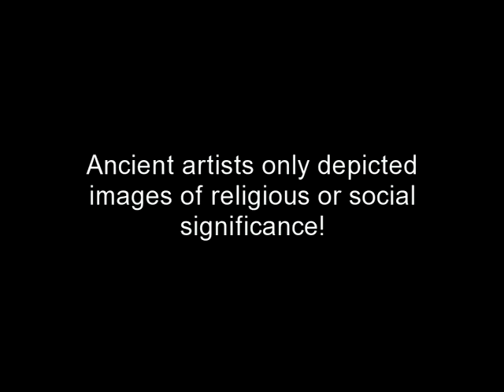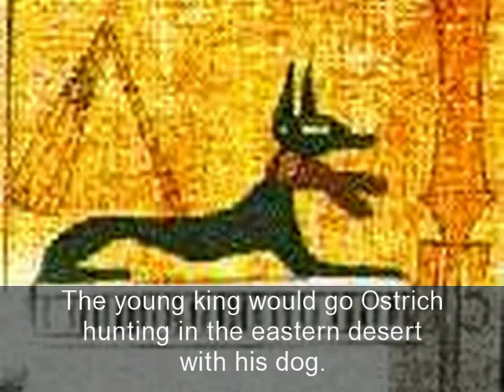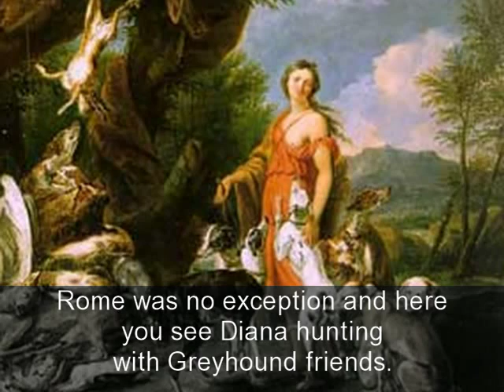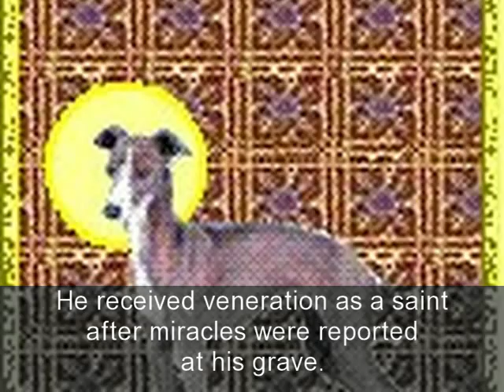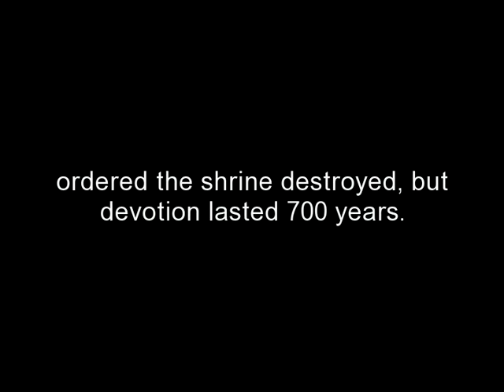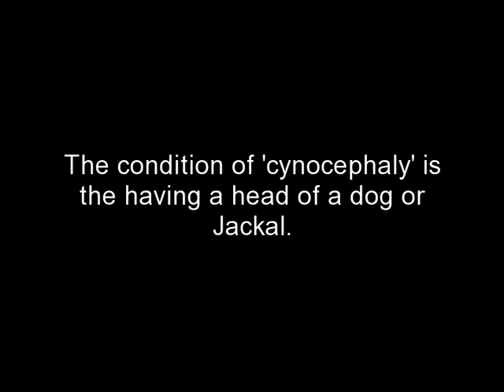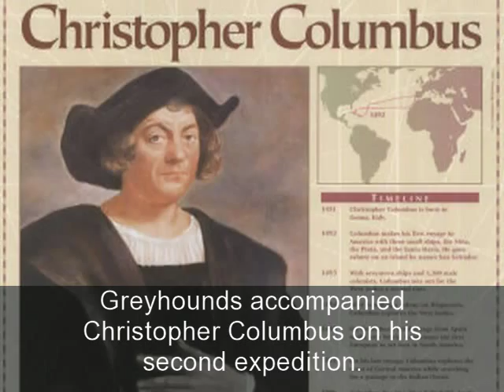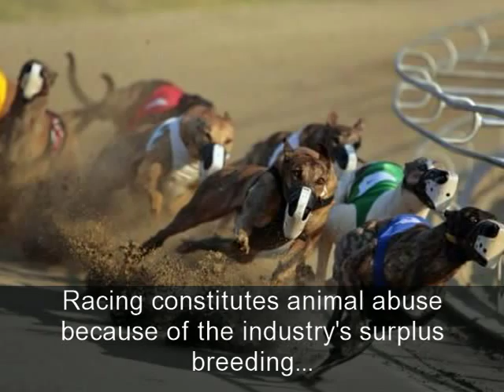History of the Greyhound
airorg Animal Intervention and Rescue, Inc. history of the Greyhound dogs puppies adopt don't shop spay & neuter